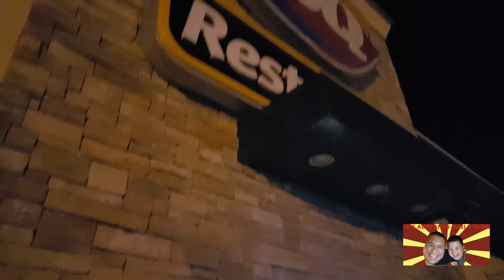5 Below - Pharr Store Experience for the first time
losadrianesdailyvlog

losadrianes

Los Adrianes Daily Vlog